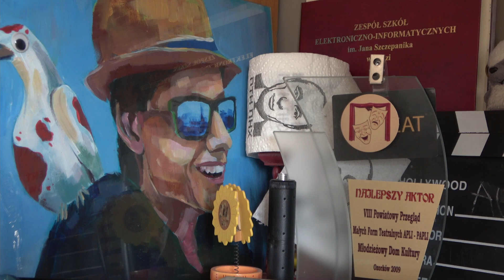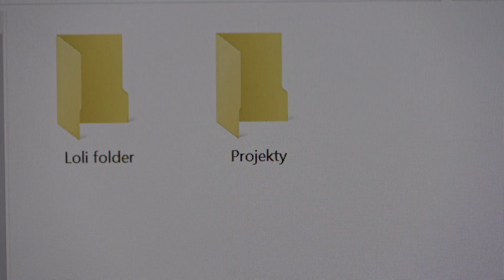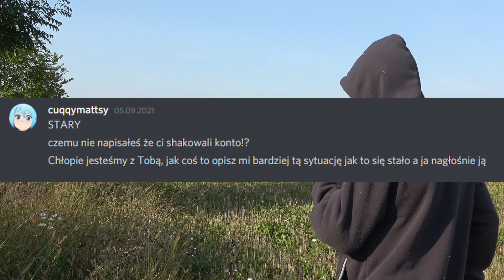Poznajcie HAKERA - jak zhakowali mi konto :'c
Specjalne podziękowania lecą do Daliggowskiego, który pomógł mi odzyskać kanał!